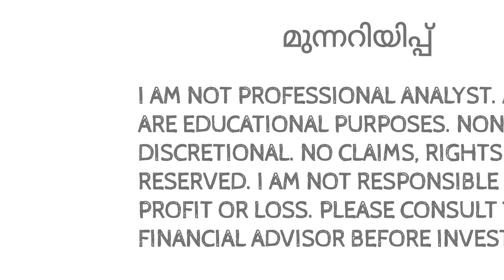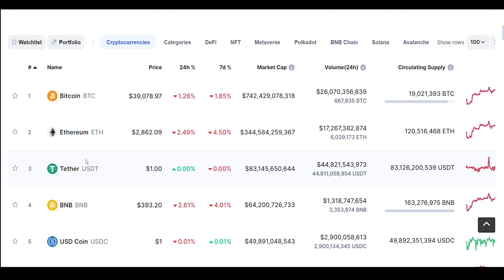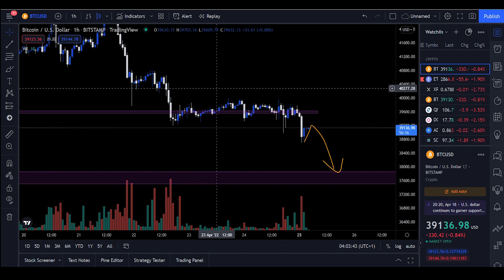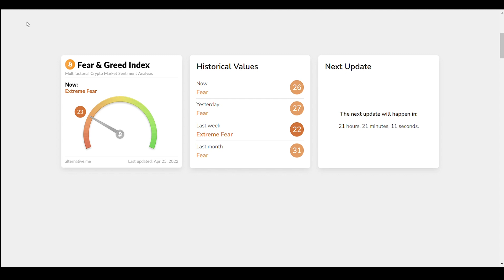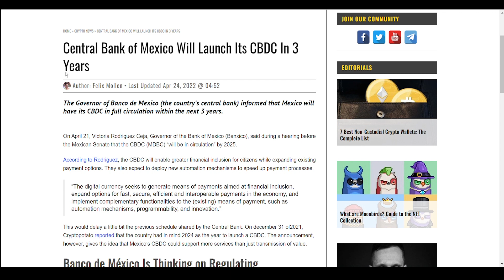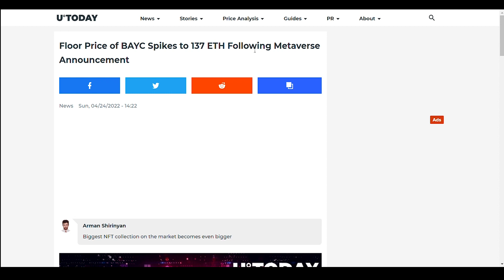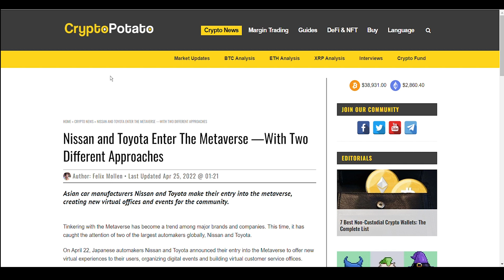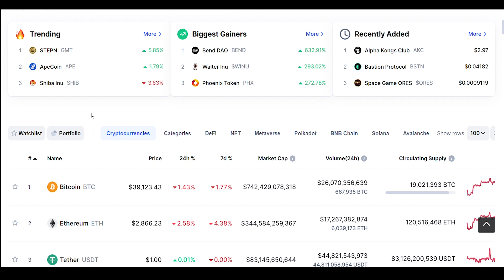CRYPTO NEWS MALAYALAM | DAILY CRYPTO UPDATES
The bitcoin price is right now going crazy! The question is whether bitcoin will go lower or not! In this cryptocurrency video, I will make a BTC price technically analysis. Price analysis for bitcoin!

INTRO: (0:00)
MARKET ANALYSIS: (0:12)
BITCOIN CHART ANALYSIS: (2:12)
FEAR GREED INDEX: (4:47)
TOP CRYPTO NEWS: (5:36)